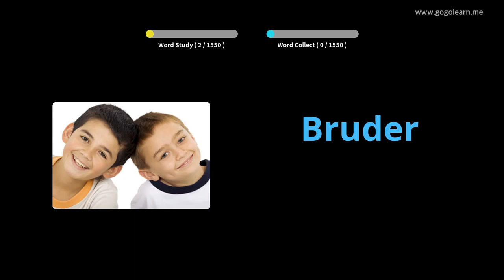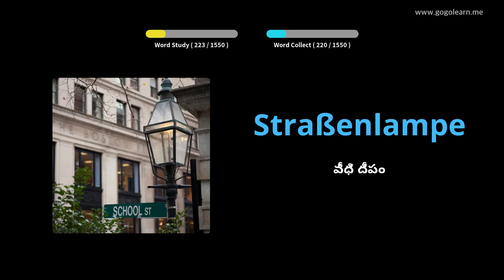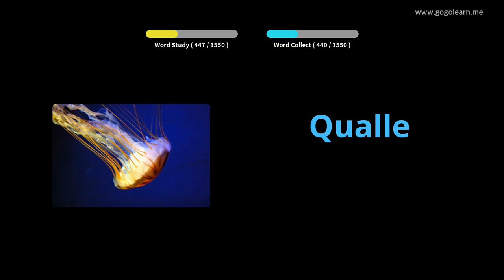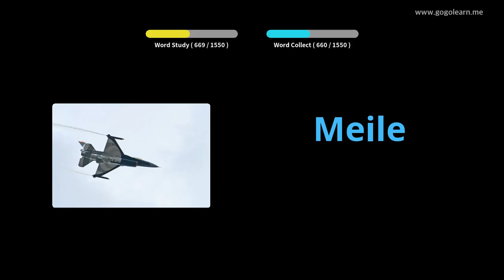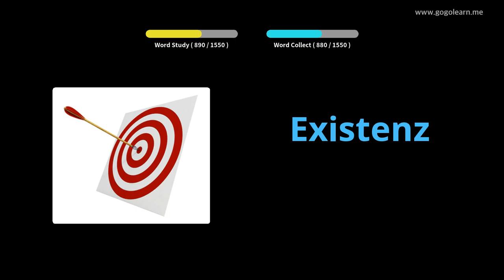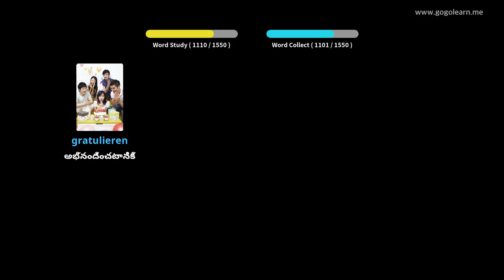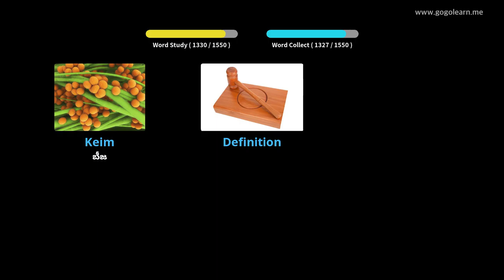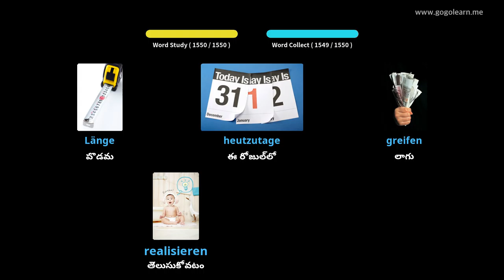జర్మన్ పదజాలం ప్రాథమిక |Golearn